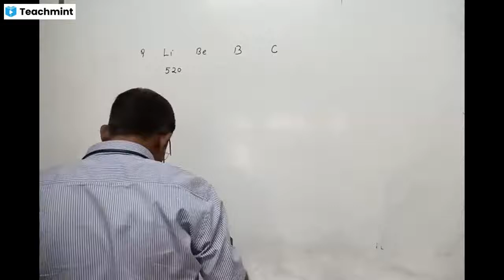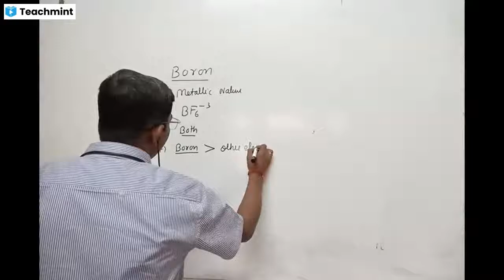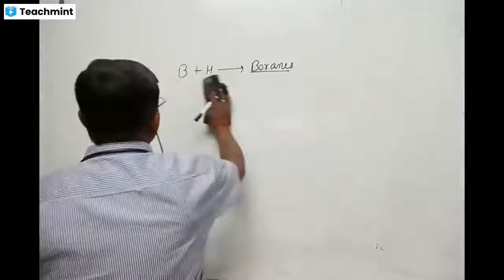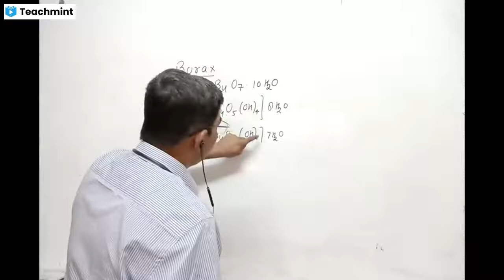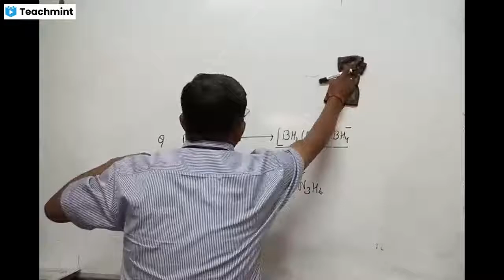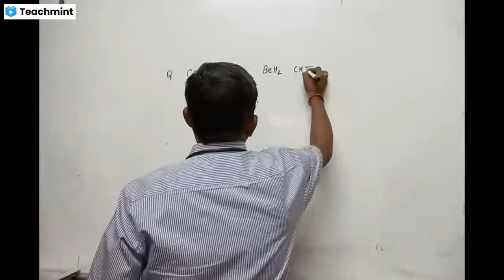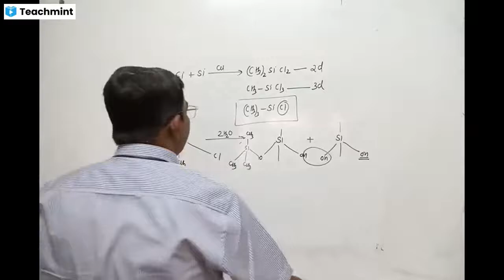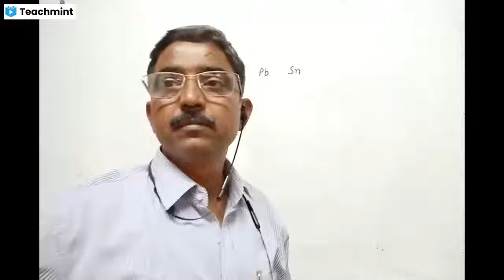P block MCQ for Lab